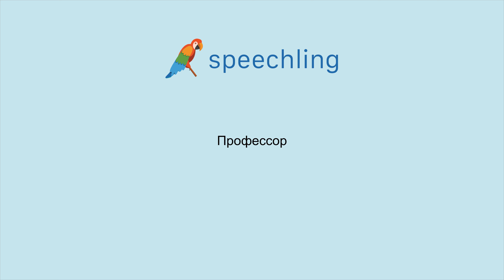How to say "Professor" in Russian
Male Voice:
Профессор

Female Voice:
Профессор

Male Voice Translation:
Professor

Female Voice Translation:
Professor